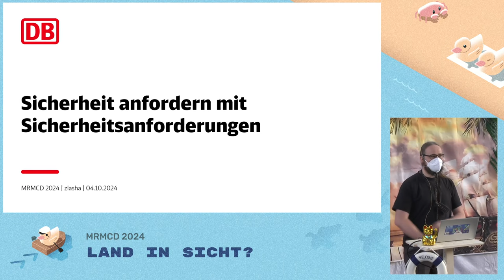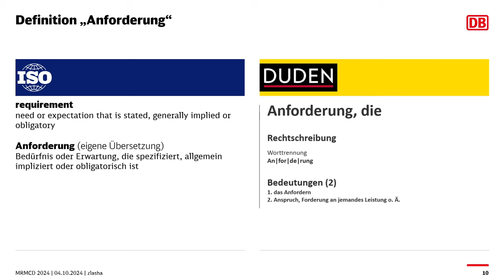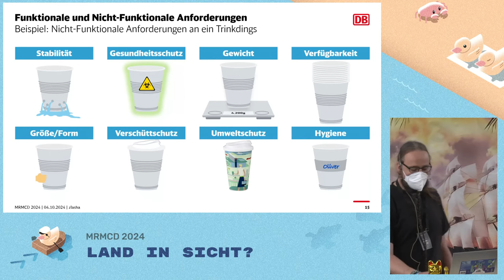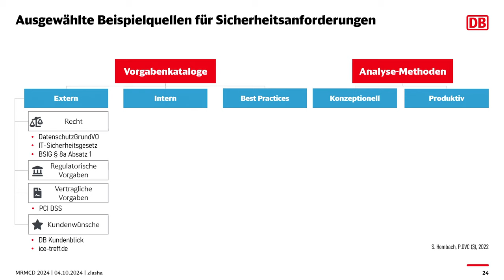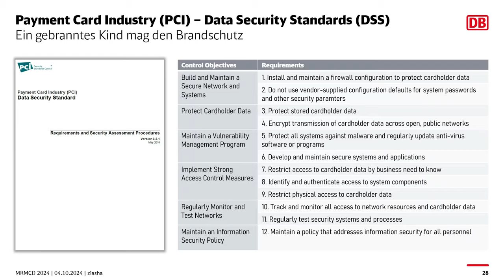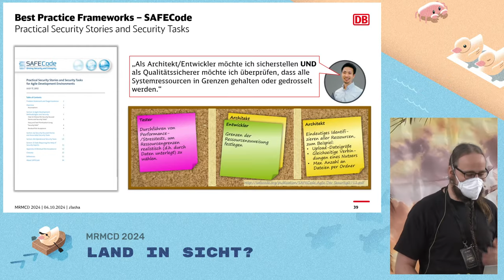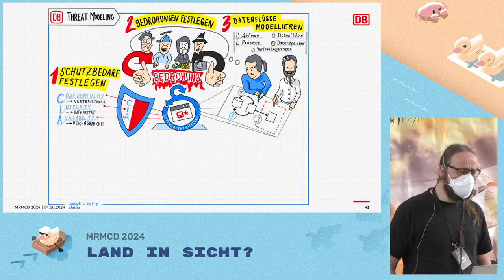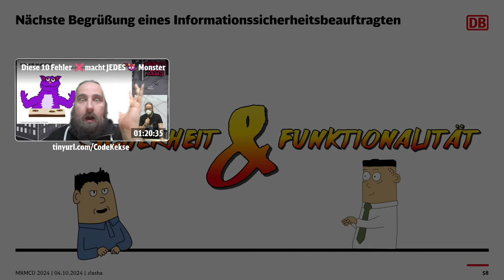MRMCD2024 Sicherheit anfordern mit Sicherheitsanforderungen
Müssen Devs in der letzten Minute unter Druck Sicherheit anflanschen? Nein? Wieso haben wir denn dann keine Sicherheit angefordert? Lasst uns anschauen, was Sicherheitsanforderungen sind, wo sie herkommen und wie wir damit Sicherheit in die Softwareentwicklung und schließlich in unsere Anwendung bekommen.

In der geschäftlichen Softwareentwicklung konkurrieren sperrige nicht-funktionale Sicherheitsanforderungen um das Budget mit den funktionalen Anforderungen, für die Kunden unsere Software mögen und bezahlen. Geldgeber neigen dazu diese Funktionalität zu priorisieren. "Die Security"™ hat den Ruf als Mahner, Blockierer und Aufwandstreiber. Wieso eigentlich? Wieso taucht Security immer erst auf einer Checkliste auf, bevor das Deploy-Knöpfchen gedrückt wird und nicht früher? In diesem Vortrag schauen wir uns an, was eigentlich Sicherheitsanforderungen sind, woher sie stammen, wie konkret sie zum Teil explizit gefordert (und ignoriert) werden und wie wir mit dem Risikomanagement-Megaphon einen transparenten, verantwortlichen Umgang erreichen.

Zlasha